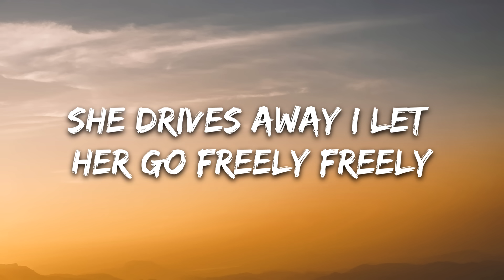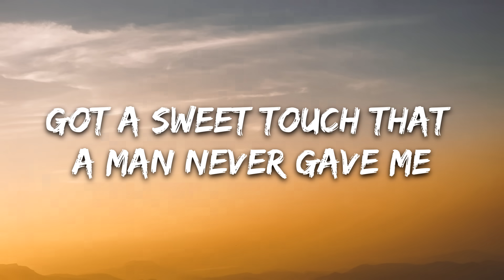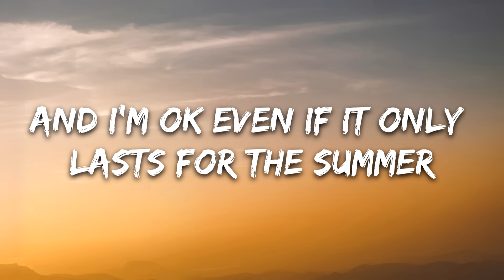Two Neighbors - The Summer (Lyrics) [7clouds Release]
🎤 Lyrics: Two Neighbors - Summer

Sun-kissed, tight in my grip
Dress in the wind, what a beauty beauty
Cadillac parked in the back
She drives away I let her go freely freely
Summertime the livin' is easy
She looks nice in that red bikini
Bed head making me mad
Pull up the sheets she's so sleepy sleepy

We don’t gotta rush it no
Time moves on it’s own

You’re my caffeine in the morning
You’re my sweet dream in the evening
You're my everything I been needing
And I’m ok even if it only lasts for the summer

Quiet, keep it quiet, when I get a little rough
Then she get a little crazy
Lipstick all over my neck yeah she
Got a sweet touch that a man never gave me

Just let it all flow